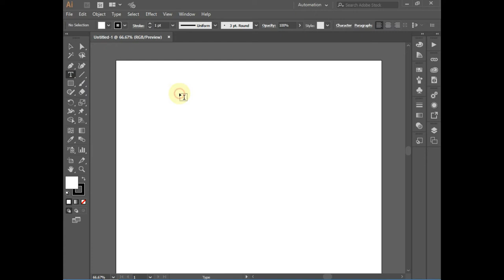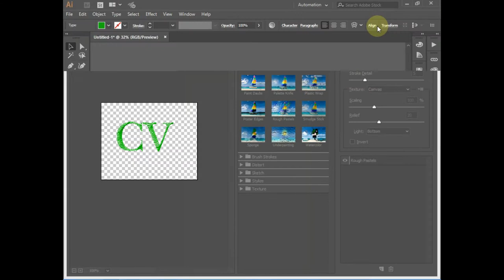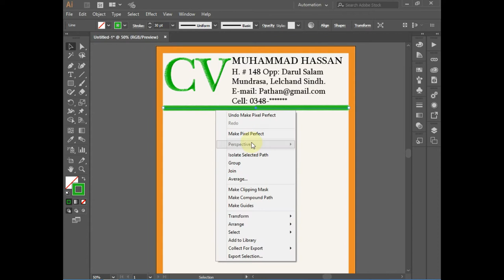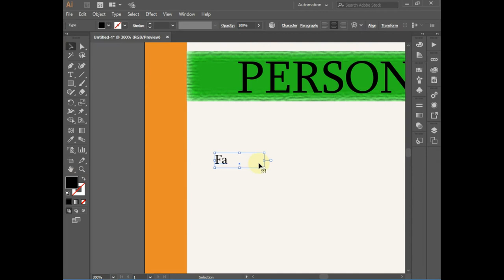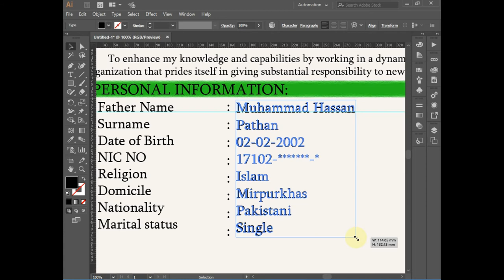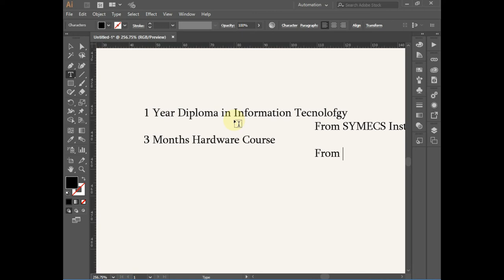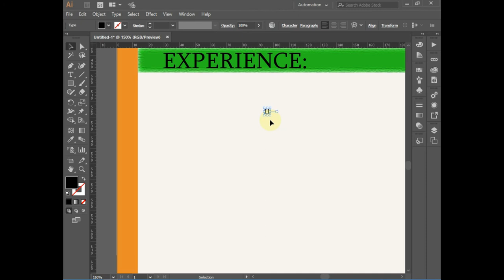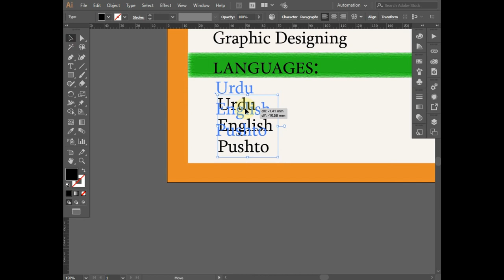How To Design A Best and Stylish CV in Illustrator. " 2021 "